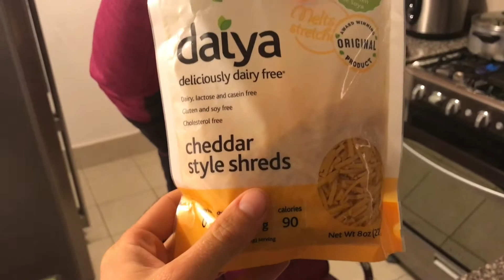Finally Getting a Haircut and First Time Trying Naranjilla Fruit and Daiya Cheese in Quito